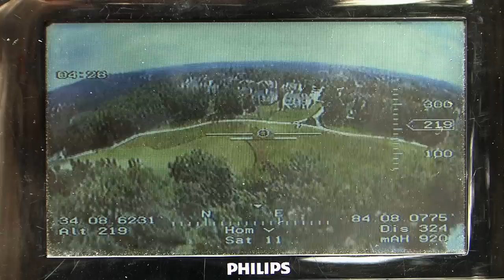Georgia Model Aviators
Georgia Model Aviators is a private club of almost 300 members dedicated to building and flying radio control planes. On any typical day you might see pre-built foam planes, scratch built vintage bi-planes, and even jets.

 The club owns 55 acres and has a paved runway as well as sheltered tables to assemble the planes on. "You need a big area to fly safely where you're not flying over other people," Lou Melancon told us, "and where there are other modelers who are coming out and sharing the experience with you."

 Advances in computer technology have made it easier for the new flyer. "You can actually plug your radio control transmitter into your computer and teach yourself how to fly" said Lou. Programs costing less than $100 allow the budding pilot to realistically simulate flying -- and learn how not to crash. Jerry Smith is a big fan of this new technology. Even after decades of experience he still likes using the simulator. "It's a lot cheaper than cracking up airplanes."

 The next step for the serious modeler is building the plane. "The big thing with me is having built it," Jerry Smith told us. "I design them, I build them and I fly them. It's been a lifetime passion for me."
 Pedro Sanchez agrees. He's just finished building a vintage Stearman bi-plane from scratch, a 600 hour project. "I can't imagine myself just flying and not building -- or building and not flying. I like to do both. Spending hundreds of hours building a plane and then seeing it fly -- well that's just incredible."